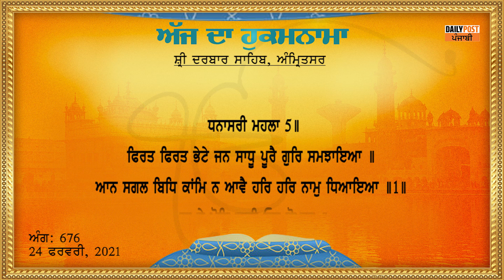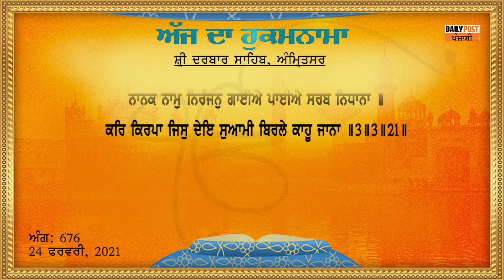Daily Hukamnama From Sri Darbar Sahib 25-02-2021